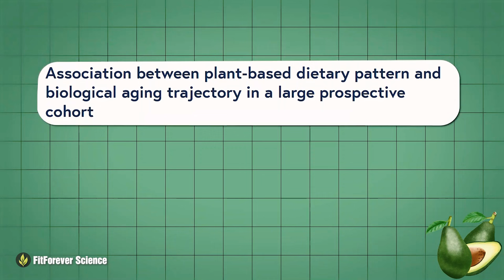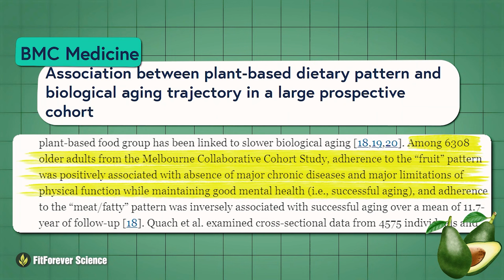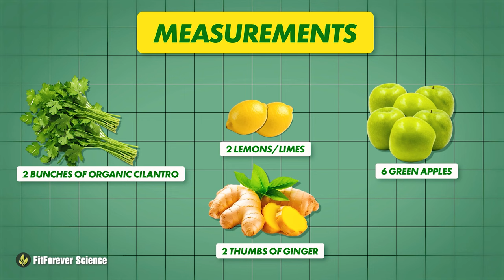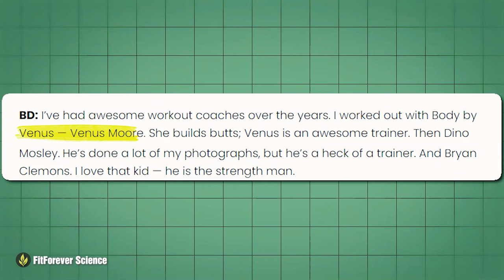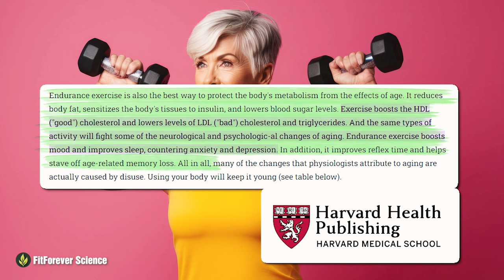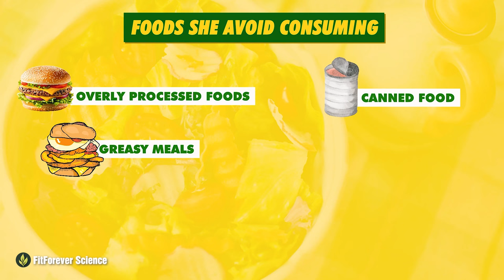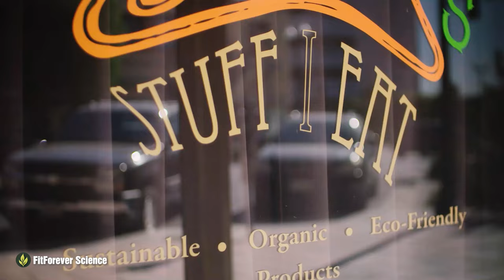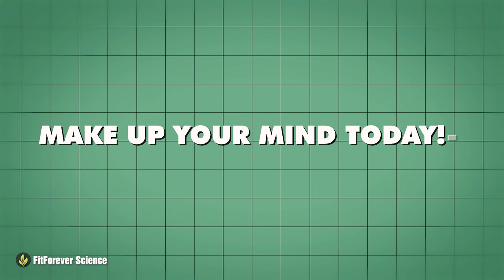Chef Babette (73 yrs) "FIX YOUR DIET. BEFORE IT'S TOO LATE" Secret to Live Longer and Healthier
Discover the Fountain of Youth with Chef Babette: The Ultimate Guide to Reverse Aging and Longevity

Join us as we unveil the secrets behind Chef Babette’s astonishing journey to defy aging, showcasing her as a beacon of health, vitality, and ageless beauty at 73. This inspiring video reveals the transformative power of a vegan lifestyle, fitness, and positive mindset in achieving remarkable health and longevity. Dive into Chef Babette’s world, a 73-year-old grandmother, vegan culinary genius, and fitness aficionado whose life is a testament to the fact that age is just a number.

Learn the truth about protein from plant-based sources like quinoa, tempeh, and nuts, and discover the diet and lifestyle changes that turned Chef Babette from a regular person making unhealthy choices into a vibrant, age-defying phenomenon. From starting with a simple green juice to rethinking protein intake and incorporating daily walks, Chef Babette shares practical tips and wisdom for anyone looking to improve their health and vitality.

Whether you’re facing a health scare or simply want to live your best life, this video is a must-watch. Chef Babette’s message is clear: Love your vessel, start now, and embrace a cleaner, greener diet and lifestyle. It’s never too late to transform your life and possibly reverse the signs of aging. Get ready to be inspired by the queen of the vegan diet and start your journey towards a healthier, more youthful you today.